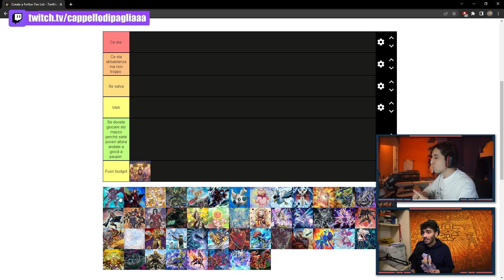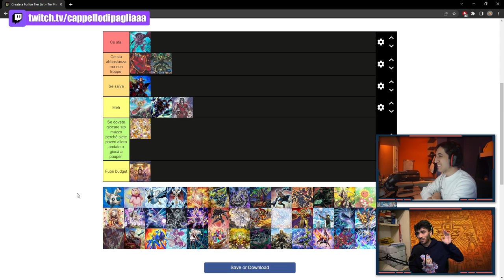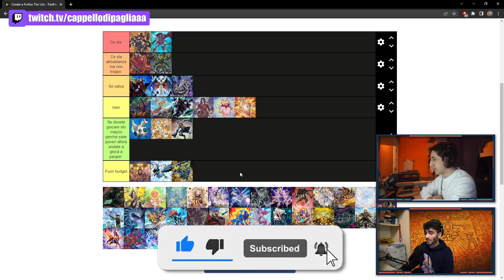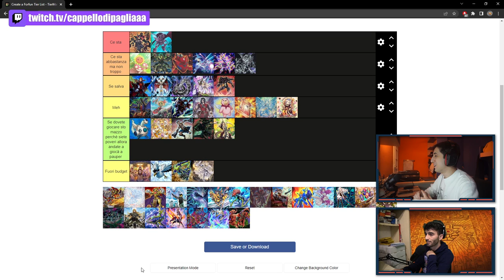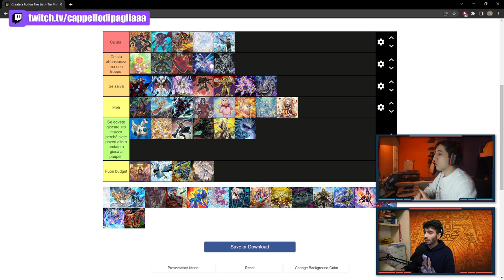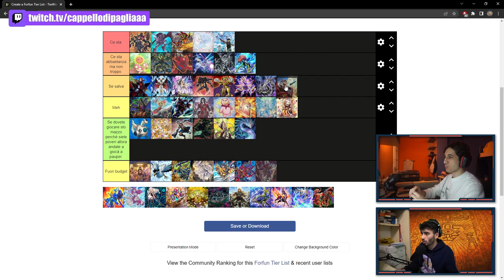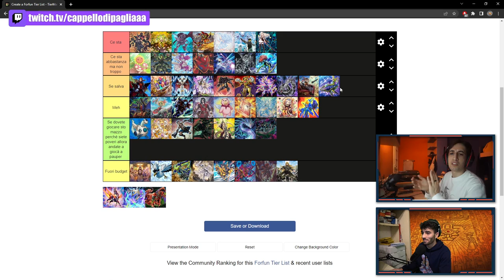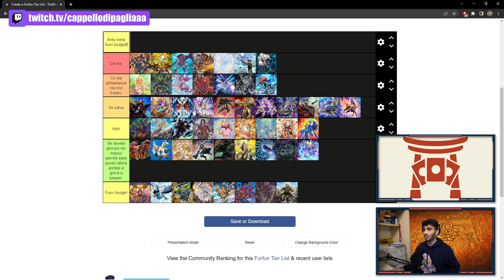Quali sono i migliori MAZZI BUDGET di questo meta? - TIERLIST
🔹COLLABORAZIONI

🔹SOCIAL
- Instagram Cappello di Paglia: